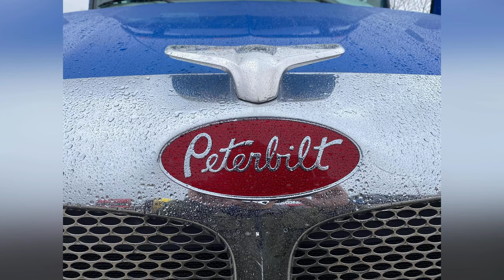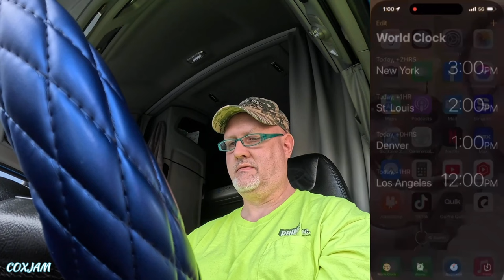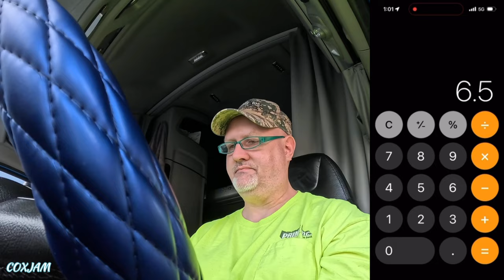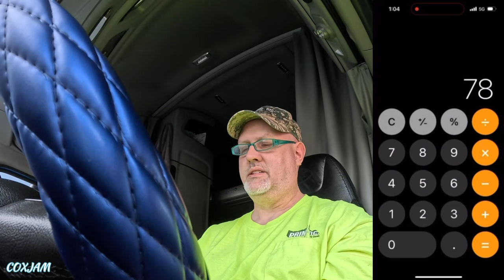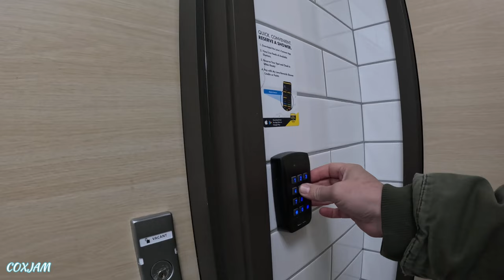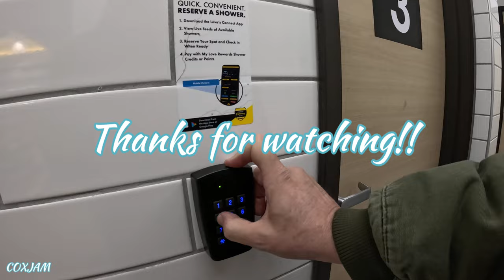🟡 Had to HURRY on this. Plus fueling and trip planning @ Prime Inc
Went to pick up a load of cucumbers in Nogales Arizona and started the trip